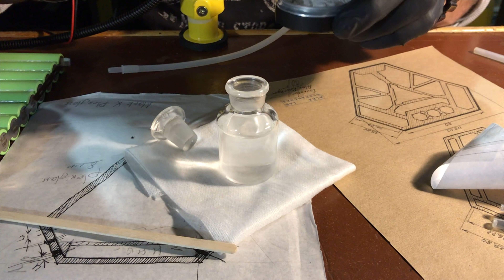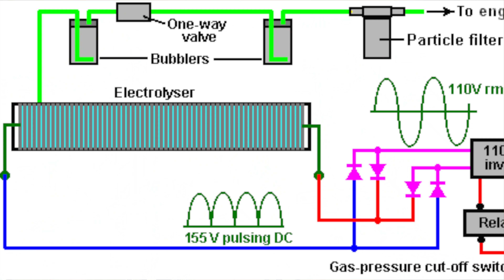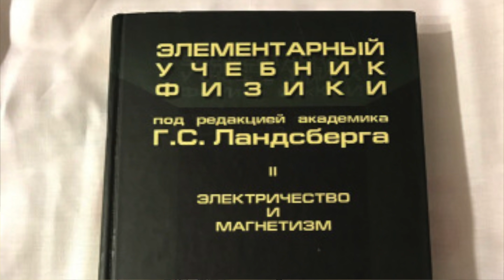DIY Генератор водорода. Часть 3 ответы на вопросы.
PDF ЧЕРТЕЖИ ALEX LAB
Все чертежи, PDF инструкции по изготовлению и 3D модели можно купить на сайте

00:37 Как сделать самый простой электролизер
01:20 Выбор конструкции электролизера
01:50 Преимущества сухого электролизера
02:44 Какой металл подходит для электролизера
03:37 Какую форму пластин выбрать
04:13 Пропорции электродов
05:15 Обработка электродов
06:03 Отверстия в пластинах
07:53 Что заливать в электролизер
09:27 Электролизер Роберта Бойса
09:50 Особенности водяного бачка и соединительных трубок
11:31 Чем запитывать электролизер
12:20 Расчет, прикидка электролизера
13:11 Что почитать на тему электролиза

Парни, следующий ролик надеюсь сделать по установке электролизера на какое-нибудь малокубаторное транспортное средство.